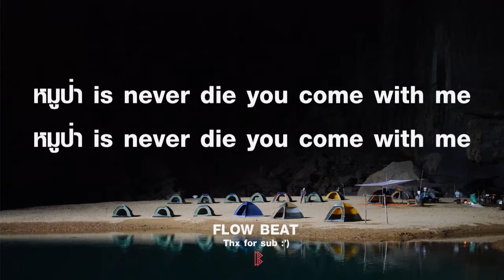หมูป่า Is Never Die - KZK Radio ╝lyrics ╝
สนใจฝากเพลงหรือติดต่อทำวิดีโอเนื้อเพลง
inbox มาได้ที่เพจ " FREE " ไม่เสียค่าใดๆทั้งสิ้น

 FLOW BEAT THAILAND

Editor : PEARL

•Lyrics•
แร๊พนี้ถึงถ้ำหลวงนางนอน ที่มีหนึ่งทีมฟุตบอล
ที่หลงเข้าไปข้างใน     มีคนทั้งหมด13รายตอนนี้เขาต้องรอดตาย
ขอร้องอดทนไว้หน่อย หน่วยซีลประจำการอยู่บ่อยบ่อย
ขอร้องเธออย่าได้กลัวอะไร   พรุ่งนี้เราจะไปช่วยข้างใน
แม้ว่าจะวิธีใดใด พวกเราจะหาหนทางเพื่อเข้าไป
ตอนนี้ฟุตบอลโลกแล้ว  เธอยังไม่ออกมาเลย
หัวใจผมเริ่มชะโงกแล้ว ถ้าตอนนี้ต้องระเบิดถ้ำ
แลกกับ13ชีวิตก็ยอม  มีงยื่นอะไรเข้ามาวิทีการใดใด
จะสูบน้ำหรือกัญชา ยังไงกูก็ไม่ยอมเข้าไป
กูจะเข้าไปช่วยเด็ก  13ชีวิตต้องออกมา
ถ้ำนี้จะต้องชิบหาย ยังไงกูก็ต้องช่วยให้ได้
ชีวิตของคนทั้งคน แต่นี้ไม่ใช่1คนมันคือ13คน
หมูป่า is never die you come with me
หมูป่า is never die โย่วววโยย
ช่วยออกมาเถอะคนดีเรารอตรงนี้นะเธอ
เธอออกมาเถอะคนดีเราจะตอนรับตรงนี้
อดทนอีกนิดเดี่ยวก็มีคนไปช่วย
ไม่ต้องกังวลอะไรแม้พิษจะมากมาย
ข้างในอาจร้อนคิดว่าตาย
หรือเย็นจนอุณภูมิติดลบ
ยังไงกูก็จะเข้าไปช่วย
พวกกูคือซีวทหารผู้กล้า
จากประเทศไทยยยยยย